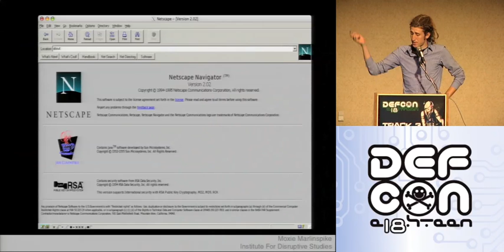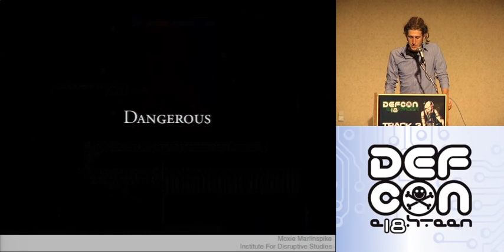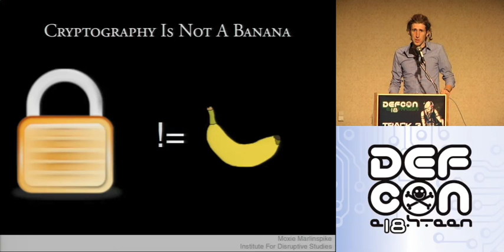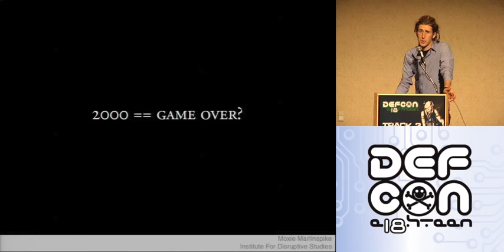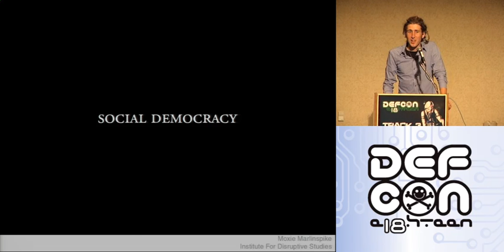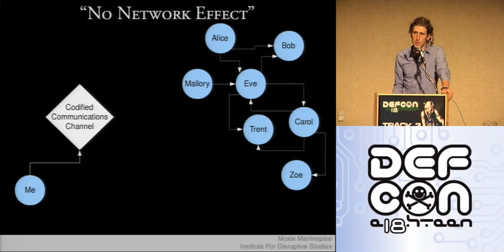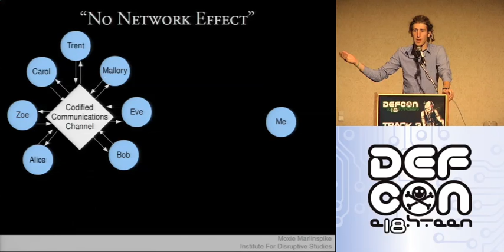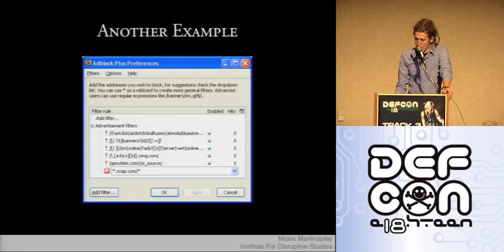DEFCON 18: Changing Threats To Privacy: From TIA to Google 1/3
Speaker: Moxie Marlinspike

A lot has changed since discussions around digital privacy began. The security community won the war for strong cryptography, anonymous darknets have been successfully deployed, and much of the communications infrastructure has been decentralized. These strategies were carefully conceived while planning for the most dystopian visions of the future imaginable, and yet somehow they've fallen short of delivering us from the most pernicious privacy threats today. Rather than a centralized state-backed database of all our movements, modern threats to privacy have become something much more subtle, and perhaps all the more sinister. This talk will explore these evolving trends and discuss some interesting solutions in the works.